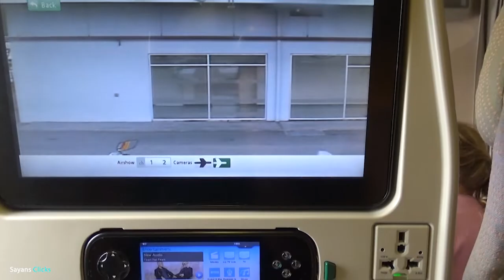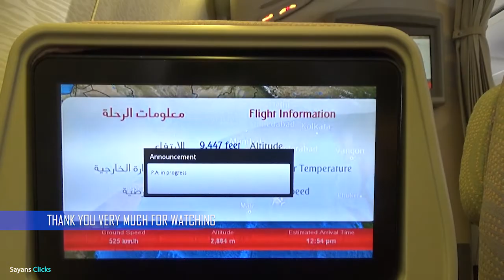Emirates Airline Boeing 777-300ER | Takeoff Sequences | Colombo to Dubai | Economy Class Experience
Hi viewers, Join us on an exciting journey as we take off aboard Emirates Airline's Boeing 777-300ER flight EK 651 from Colombo to Dubai. Experience the thrill of economy class travel with stunning views and a glimpse into the in-flight service. From the energetic liftoff to cruising at high altitudes, this video captures the essence of flying with one of the world's leading airlines. Sit back, relax, and enjoy the travel experience with Emirates! ✈️🌍

Please check our videos on Dubai Airport - A complete guide.

Bandaranaike International Airport's complete guide

If you're looking for some Dubai attraction, please check our some of the attraction's videos we enjoyed during our stay in Dubai

00:00 Boarding Emirates at Colombo Airport
00:24 Emirates Boeing 777-300 - Economy Class
00:54 Pushback
04:30 Takeoff